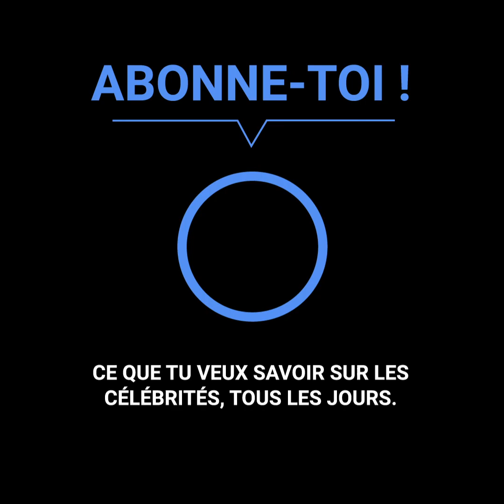Le décès de Jean-Pierre Pernaut après une lutte acharnée contre le cancer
Jean-Pierre Pernaut n’est plus de ce monde.
Le célèbre journaliste s’est battu contre plusieurs cancers.
Récemment, une opération d’urgence l’a plongé dans le coma.
Sa famille s'est alors retrouvée dans la position la plus difficile de toutes leurs vies.
Il a quitté cette Terre à l’âge de 71 ans et nous a laissé un héritage dans le journalisme, unique en son genre.